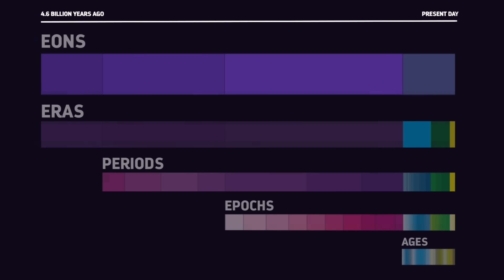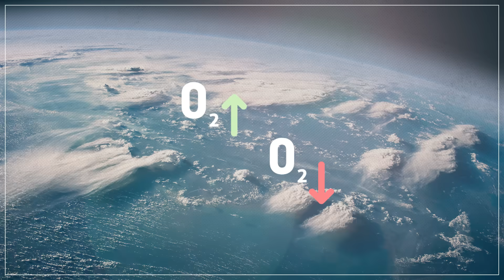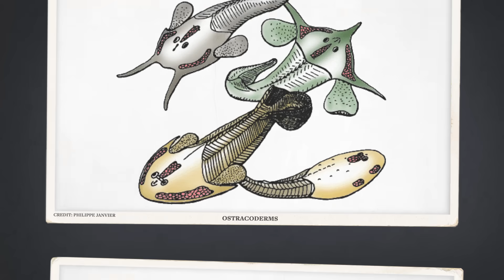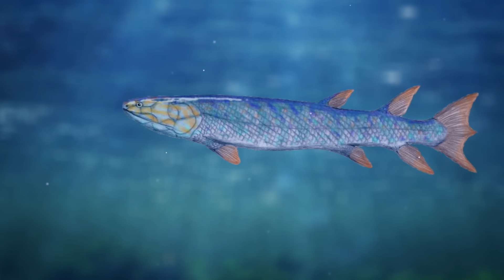From the Cambrian Explosion to the Great Dying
or text “Eons” to 500-500

The first era of our current eon, the Paleozoic Era, is probably the most deceptively fascinating time in Earth’s history. With near-constant revolutions in life, punctuated by catastrophic extinctions, it is also one of the most chaotic.

Correction! At 9:19, we erroneously refer to Dimetrodon as an herbivore. It was definitely a carnivore. We even made a whole video about Dimetrodon and their carnivorous ways in a previous episode Thanks to everyone who pointed out our error!

Thanks to Studio 252mya for their illustrations. You can find more of their work